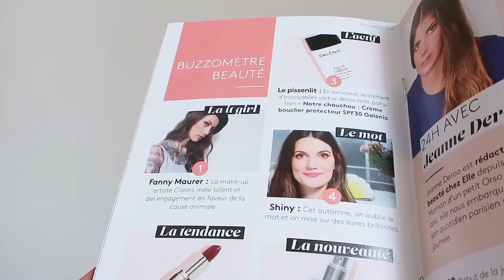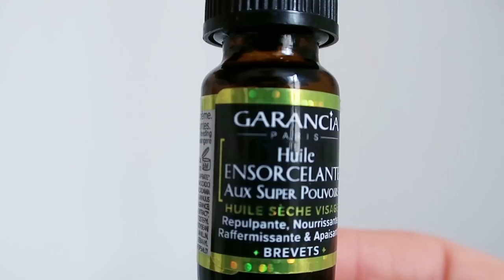BIRCHBOX SEPTEMBRE 2018